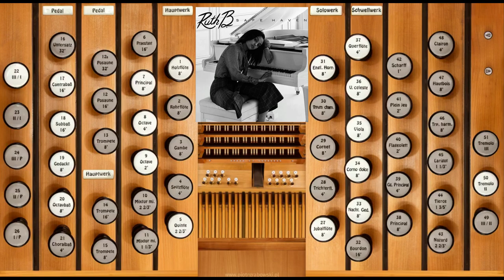Dandelions (Ruth B)—Organ Cover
"Dandelions" composed by Ruth Berhe, arranged for organ by G Hutch.